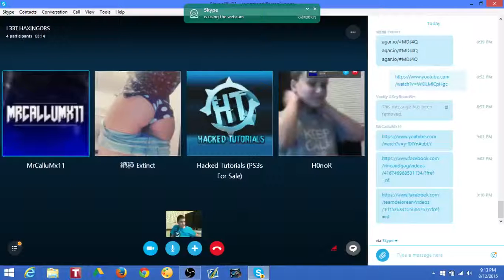fist up the asshole